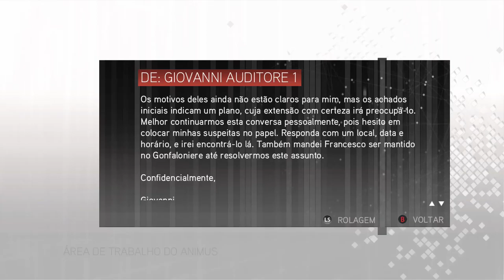sdds assassins creed